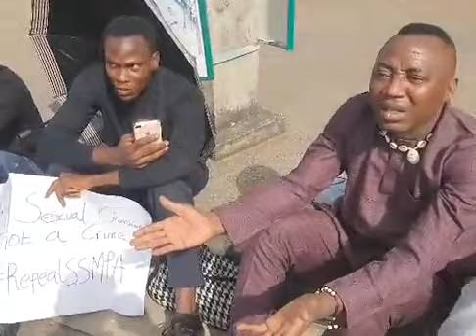FULL VIDEO: Omoyele Sowore Pr0test with LGBTQ Right Activist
sydenews Omoyele Sowore Pr0test with LGBTQ Right Activist Read more stories